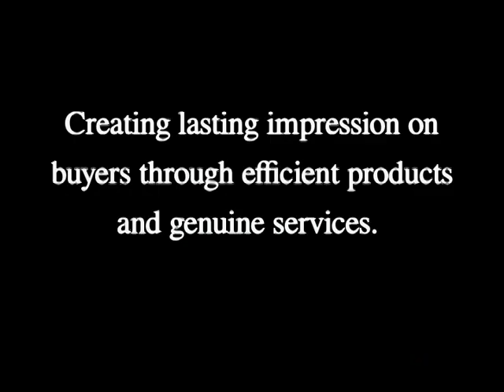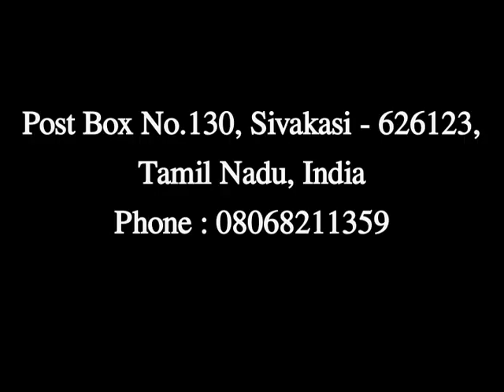High Quality Safety Match Box Manufacturer in Tamil Nadu, Anil Safety Match Work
ANIL SAFETY MATCH WORK, we are manufacturer of safety matches from Tamil Nadu, India having ISO 9001:2008 standard certification.